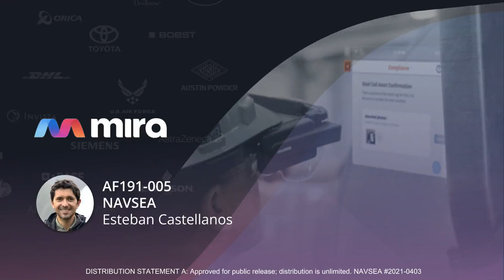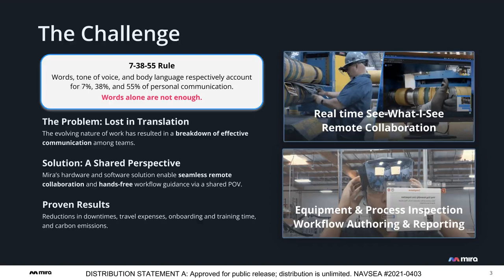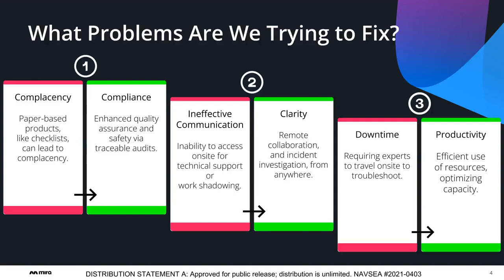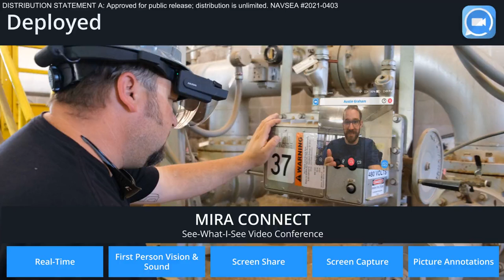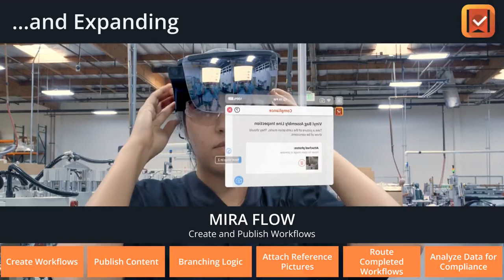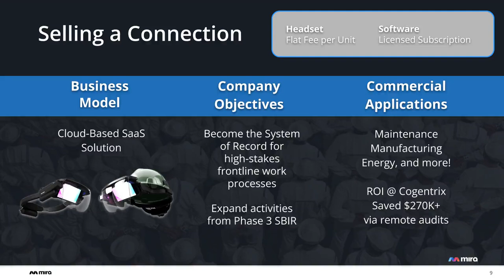Mira Labs' Tech Talk for SBIR Topic AF191-005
Mira Labs presents "Augmented/Virtual Reality Data Architecture Methodology and Reference Platform" Tech Talk.

This heads-up and hands-free headset leverages mixed reality to enable tele-maintenance among teams, from anywhere in the world. This technology is smartphone powered, ready for deployment, affordable, scalable, and saves personnel time, and cuts company downtime and travel expenses.